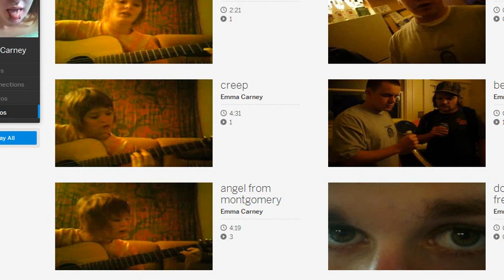last kiss by Emma Carney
uploaded so we could all remember a friend we miss dearly RIP Emz